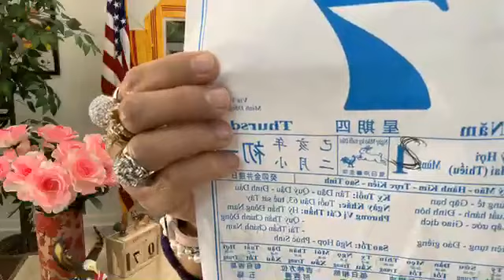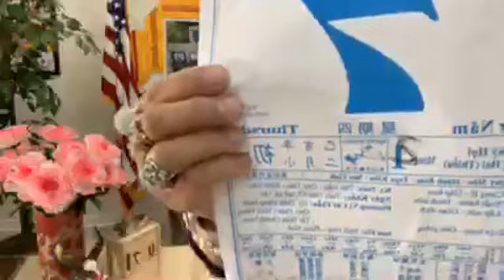LISA PHẠM LIVE Thứ Năm 7/3/2019